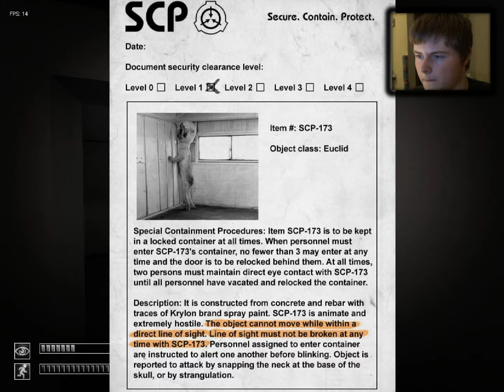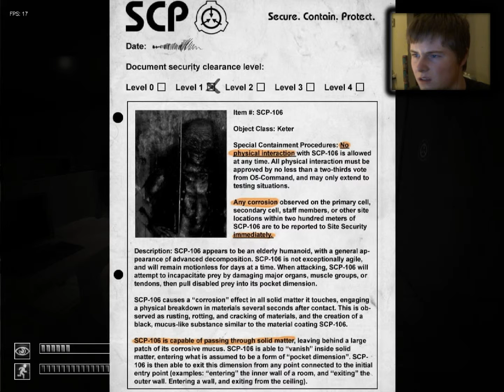Lets Play - SCP Containment Breech - Part 1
One of the scariest games I have played and I am very impressed with the new update. Looking forward to the next episode!